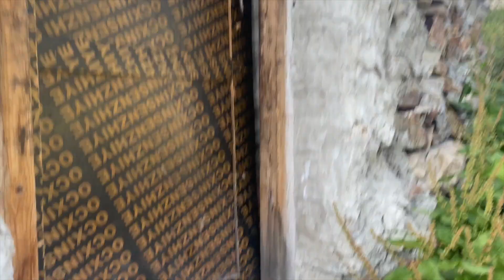Part 3: Let's call it a grooming day | Natural Hot Spring | Limi Valley, Humla |Nepal